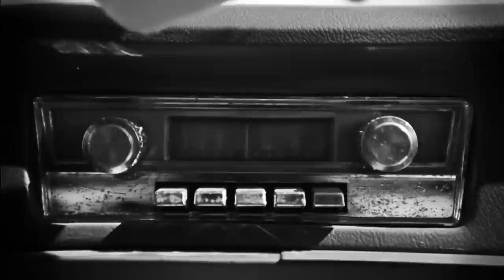Serial Killer #2 by Jegar Erickson (Official Music Video)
The official music video for Serial Killer #2 by Jegar Erickson.
Serial Killer #2 by Jegar Erickson

Jegar Erickson- Artist, Concept by, Executive Producer
Tony Lopez-Cepero- Director, Producer, DP
James Boisvenue- Co-Producer/Production Manager
Michael Steves- Assistant Director
Stacy Ester- Art Director
Benjamin Ploughman- SFX
Griffin Yu- B Camera operator
Blake Skaggs- Editor

Extras:
-Patrick Thorpe
-Rene Brownlow
-Roma Bard-Harvey
-Michael Taylor
-Alyssa Hagedorn
-Farrell Blanchette
-Brooklyn Myers
-Gary Miller